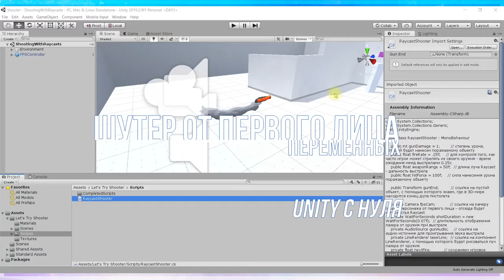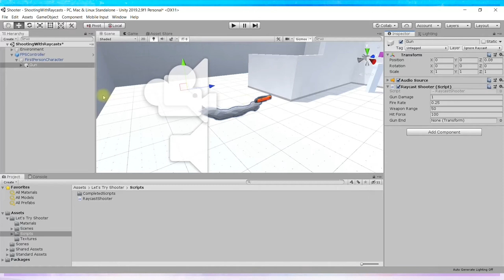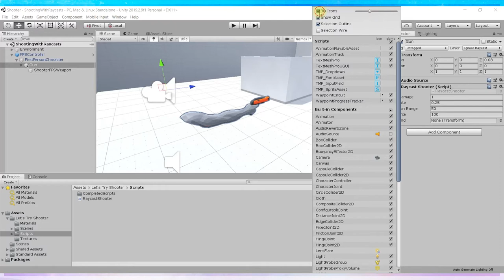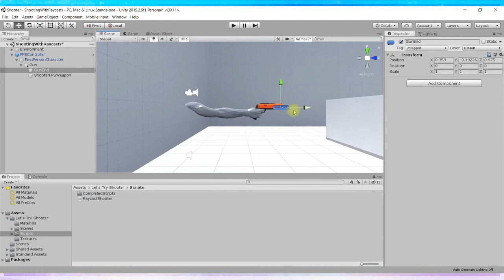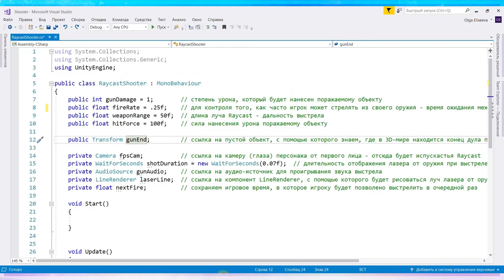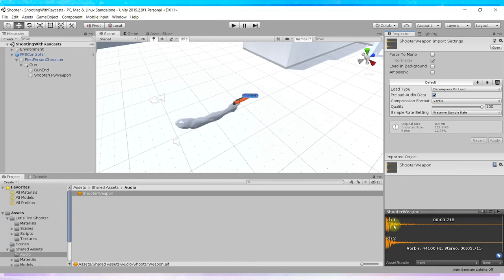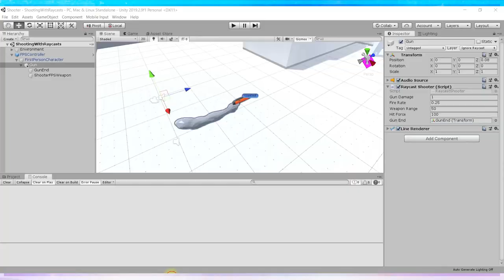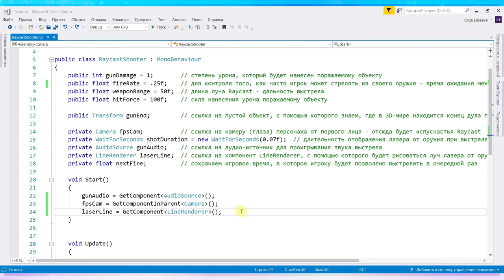Шутер от первого лица в Unity. Часть 3 - начальные значения переменных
В 3-й части урока продолжаем писать скрипт, в котором задаём начальные значения переменных, разбираясь в том, что такое компоненты игровых объектов и как получать к ним доступ из кода скрипта.
Шутер от первого лица с использованием Raycast в Unity. За основу взят официальный урок с сайта Unity "Let's try: Shooting with Raycasts"

 Unity с нуля - урок для абсолютных новичков.

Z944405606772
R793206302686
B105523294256